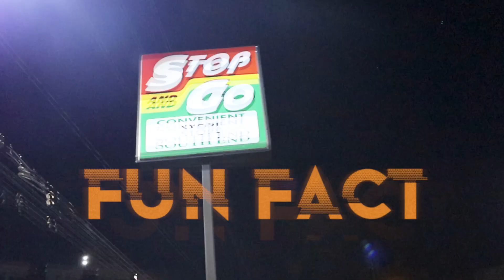Tony Bonanza - Fun Fact (Official Music Video)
Tony Bonanza Checks in for his first official drop with @StreetScoop . With his new single "Fun Fact" captured in the Southside of Charlotte, NC, the Tony Bonanza brand is coming up fast. With a EP project soon on the way, be on the look out for this NEW North Carolina artist!

Also be sure to check out the Street Scoop website to have first access to exclusive or unreleased content: